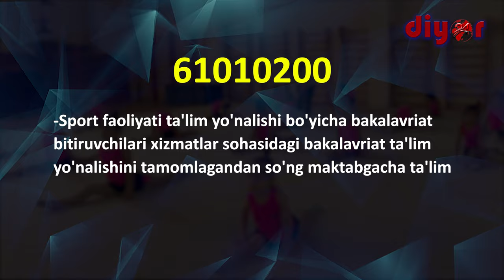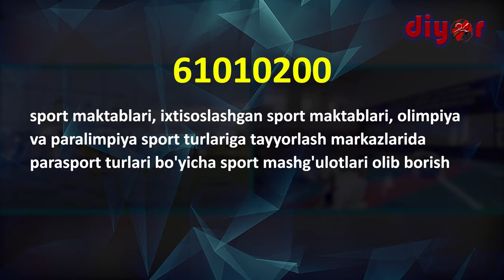ТерДУ таълим йўналишларини битириб қайси соҳаларда фаолият юритиш мумкин?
61010200 – Спорт фаолияти (гандбол) бакалавриат таълим йўналиши бўйича бакалаврларнинг касбий фаолияти қуйидаги видеода батафсил маълумот берилган.